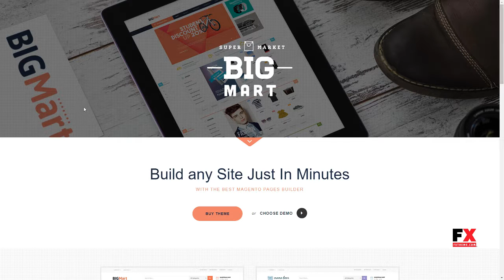Bigmart Pages Builder Magento 2 and 1 Theme Warren Baldric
Columns 3

 Layout Responsive